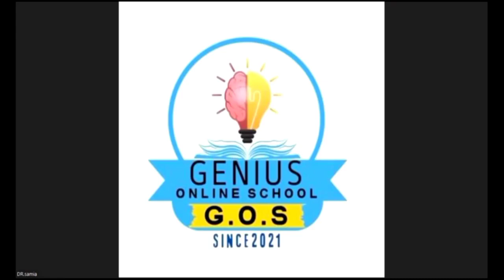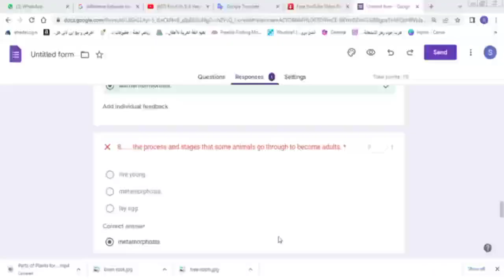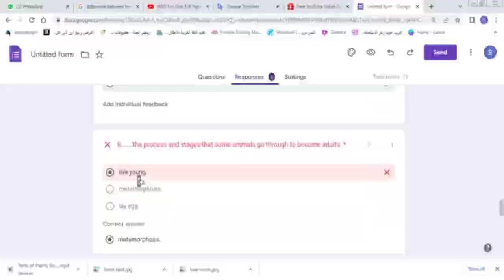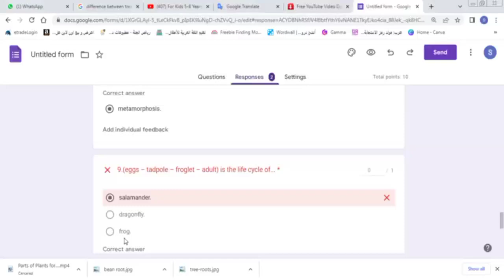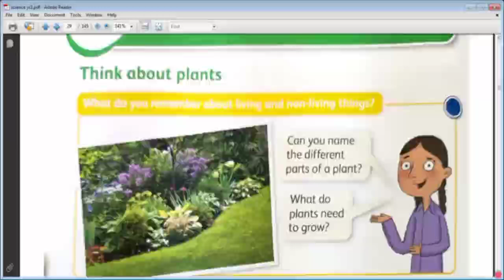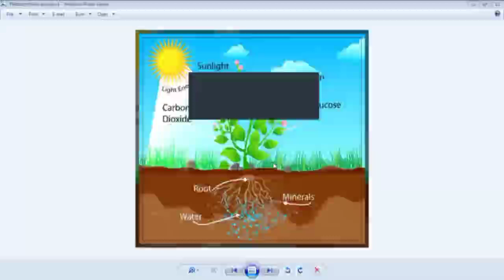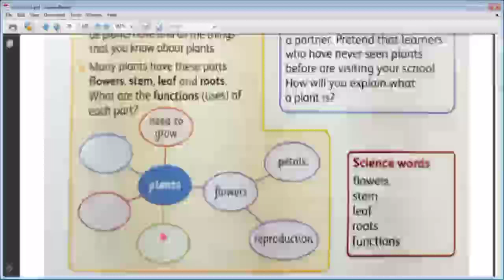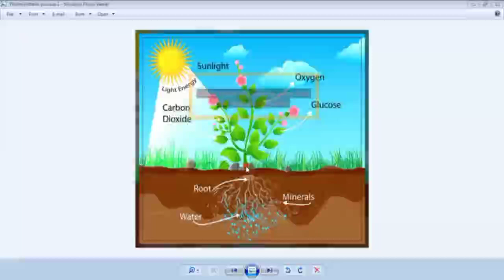British| science year 3 part 1-quiz on unit 1-plant -ma.samia